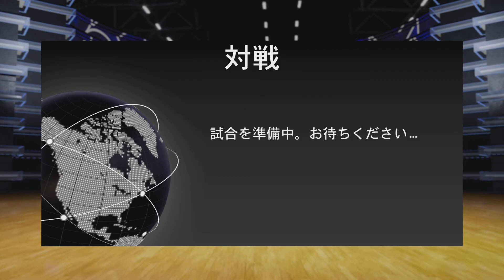Boston Celtics 2008 vs San Antonio Spurs 2014